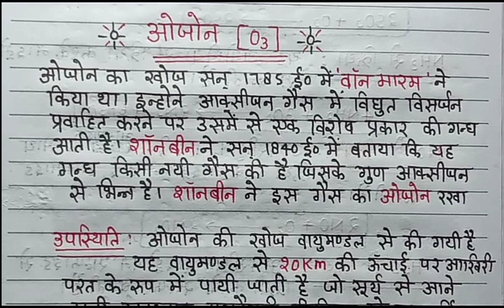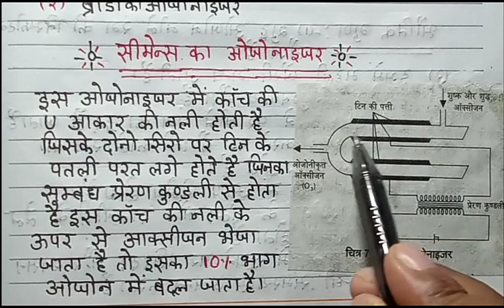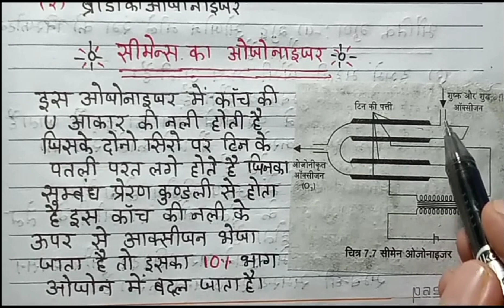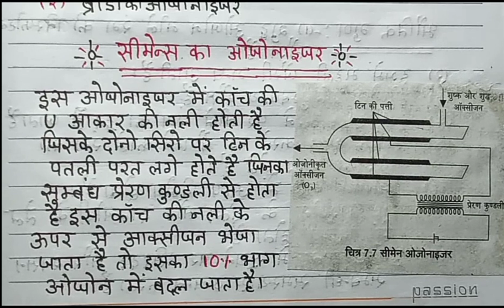class 12 chemistry important question 2022 || ओजोन गैस कैसे बनता है || सीमेंन्ज ओजोनाइजर क्या है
up board Bihar board intermediate chemistry important question